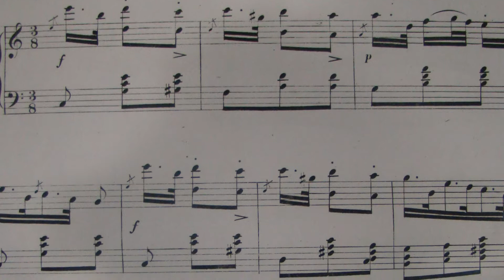Gazella Polka Redowa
Carl Bergmann's Gazella Polka Redowa is the 5th Dance in the "Choice Collection of Waltzes & Polkas as performed by the Germania Musical Society.

The photos in the video show the damage caused by the hurricane of 1938. They are from the Providence Public Library Digital Archives.